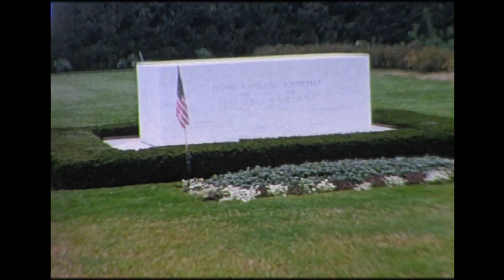New York1962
Shots of New York in The 1960's including the Ship "Queen Mary" now retired in Los Angeles as a floating Hotel